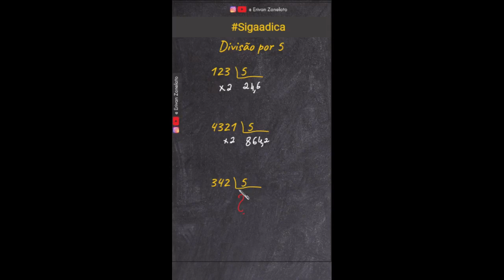Desvende o Segredo da Divisão Exata por 5 - ifes ifmg ifsp ifce ifrn ifrj ifgo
No vídeo "Desvende o Segredo da Divisão Exata por 5 - O Poder Persuasivo!", você vai aprender um incrível macete que vai revolucionar a sua habilidade de realizar divisões exatas por 5. Nós vamos revelar um método simples, porém altamente eficaz, que vai permitir que você divida qualquer número por 5 de forma rápida e precisa, sem precisar recorrer a calculadoras ou cálculos complexos.

Não perca a oportunidade de se tornar um verdadeiro mestre da divisão exata por 5! Assista ao vídeo e conquiste a confiança e o conhecimento necessários para resolver problemas de divisão de forma simples e eficiente. Prepare-se para se surpreender com o poder persuasivo desse macete e leve sua habilidade matemática para outro nível!